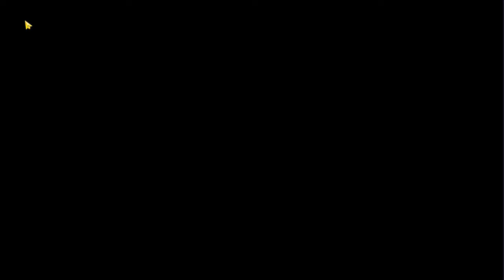STICK WAR LEGACY HD SPEARTON GOLD 999999999 vs SPEARTON GOLD 99999999